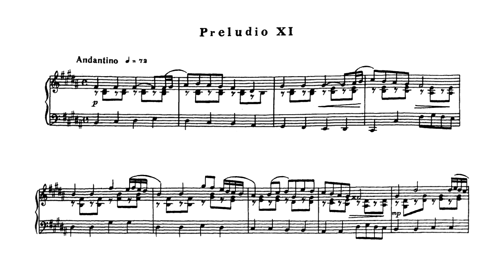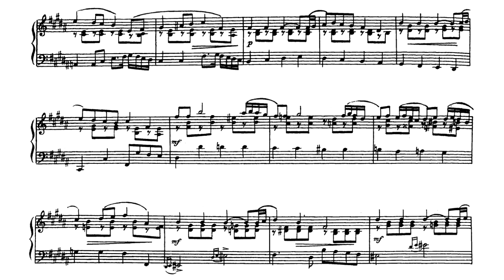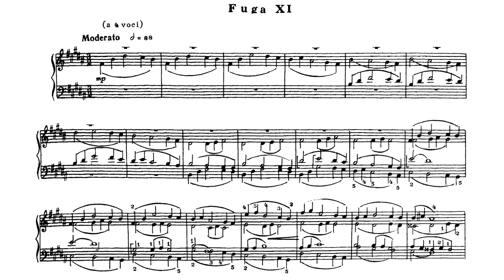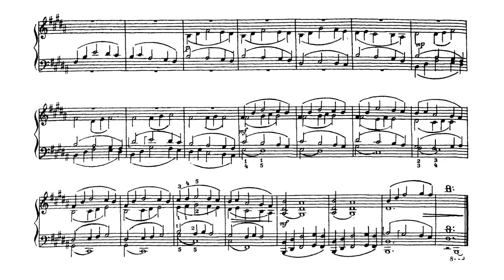Александр Флярковский / Alexander Flyarkovsky: Прелюдия и фуга си мажор (Prelude & Fugue in B major)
24 прелюдии и фуги / 24 Preludes and Fugues
0:00 Прелюдия № 11 / Preludio XI
2:49 Фуга № 11 / Fuga XI
Исполнение: Сергей Яковлевич Солодовник